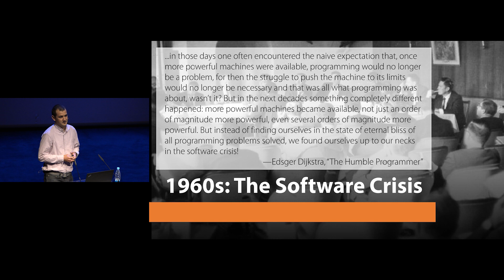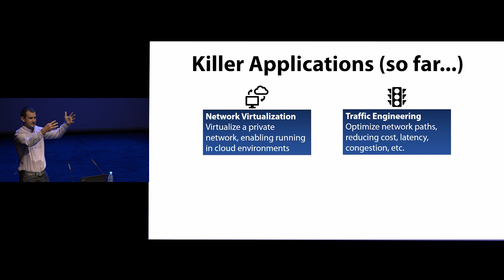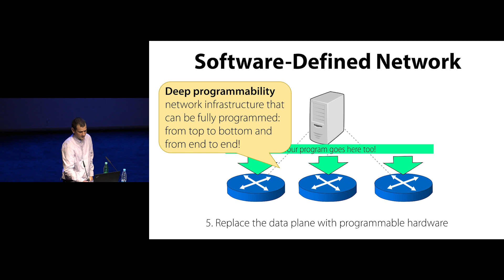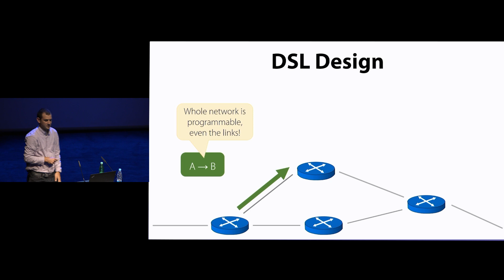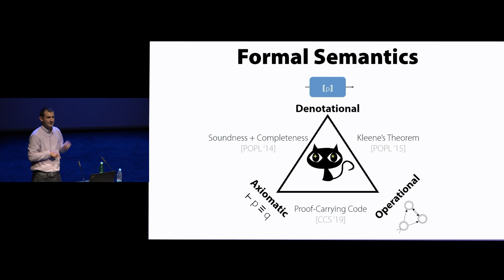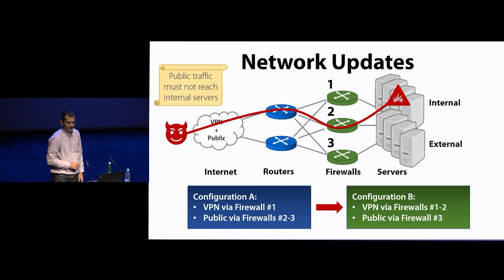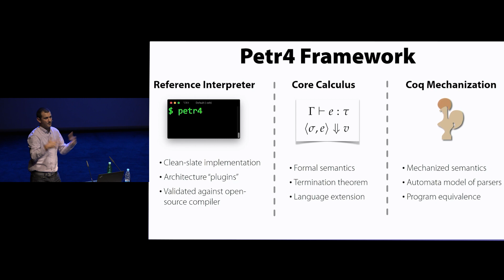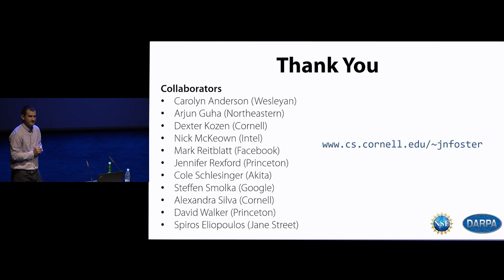[ICFP'22] Deep Programmability: A New Lens on Networking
Deep Programmability: A New Lens on Networking (Keynote, ICFP 2022)
Nate Foster (Cornell University)

Over the past decade, we have witnessed an extraordinary shift in how networks are designed and built. In the first phase of the transformation, network owners took charge of the control plane, using architectures based on software-defined networking to specify routing, traffic engineering, security, etc. In the second phase, they took charge of the data-plane, building on recent innovations at the hardware level to define the packet-processing behavior of routers, switches, NICs, etc. Together, these changes mean that networks are no longer closed platforms with capabilities defined by standards bodies and equipment vendors. Instead, they are deeply programmable platforms that can be customized by network owners to suit their needs. Behaviors that were formerly codified in standards documents are instead being realized as programs, specified in a high-level language and partitioned across the platform by a compiler. This talk will highlight the growing role that programming languages are playing in modern networks, including how ideas from functional programming can help address some of the most challenging problems that remain unsolved.